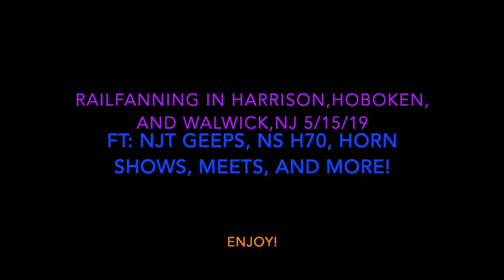Railfanning at Harrison, Hoboken and Wakwick,NJ 5/15/19 Part 1